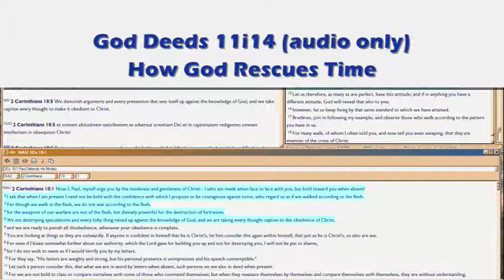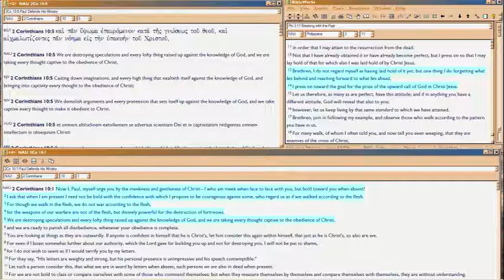GD11i14 How God Rescues Time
Now we see how 1 John's 'practicing righteousness' is God's Key to Redeeming Time.